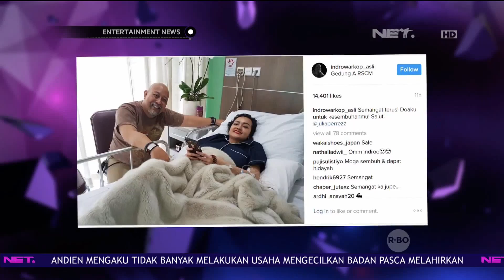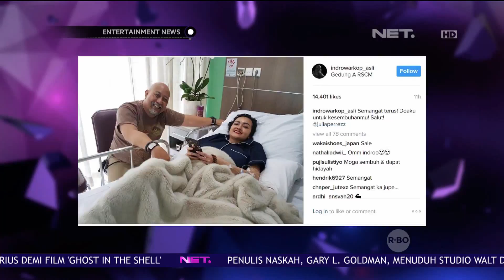Indro Warkop dan Kepala BNN Menjenguk Julia Perez